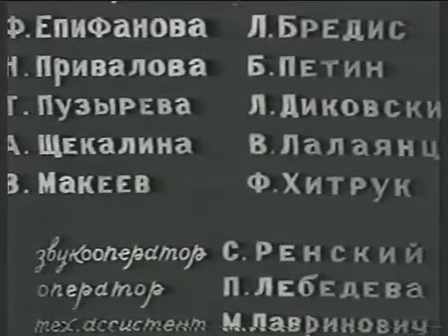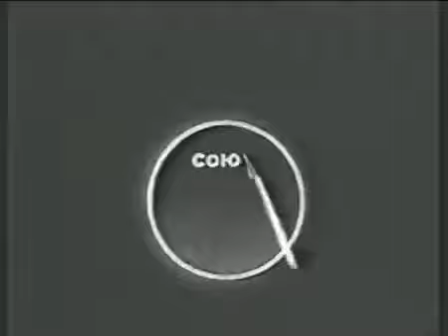Охотник Фёдор (1938) мультфильм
«Охотник Фёдор» — мультипликационный фильм.
По мотивам современной бурятской сказки. Картина следует общим тенденциям и настроениям советского искусства второй половины 1930-х годов.

Сюжет:
В основу фильма положена бурятская советская сказка «Как охотник Фёдор японцев прогнал» (напечатана в номере «Правды» за 9 сентября 1937). Мальчик Фёдор прогоняет японцев, пытавшихся пробиться через границу.

Создатели:
режиссёр - Александр Иванов
сценарист - Дмитрий Тарасов
художник-постановщик - Геннадий Филиппов
художники-мультипликаторы:
Фаина Епифанова, Л. Диковский, Ламис Бредис,
А. Щекалина, Надежда Привалова, Т. Пузырева,
Валентин Лалаянц,Б. Петин, Фёдор Хитрук, В. Макеев
оператор - П. Лебедева
композитор - Александр Варламов
звукооператоры - С. Ренский

Студия Союзмультфильм
Страна  СССР
Язык русский
Премьера 1938
Аниматор.ру ID 2897